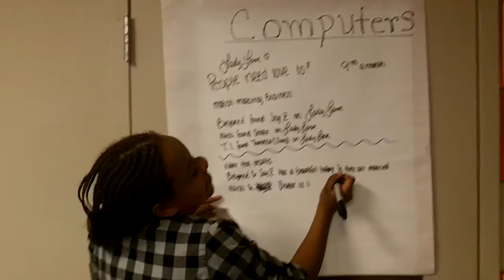Entrepreneurship at Work with Girls Inc.